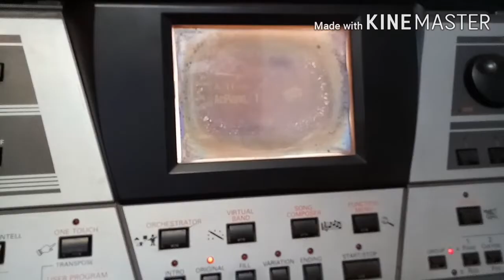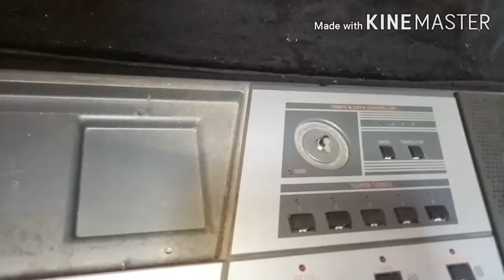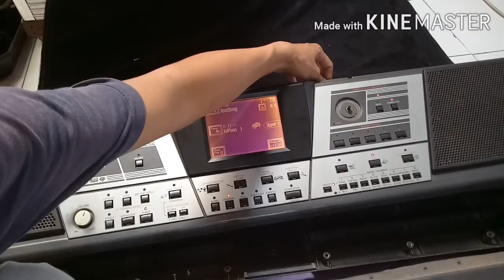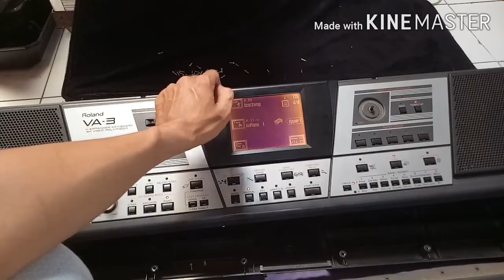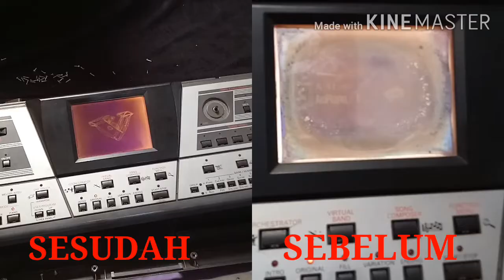keyboard roland va 3 lcd blur